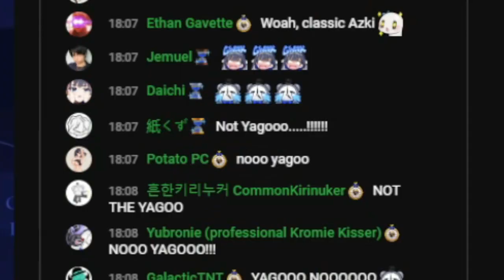Kronii DIDN'T even think TWICE about it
Damn, that decision was instant. What's the time for that?

Hey! This is your daily reminder to stay positive and have a great day!
AAND! your daily supply of clips! hope you would like it...as always!